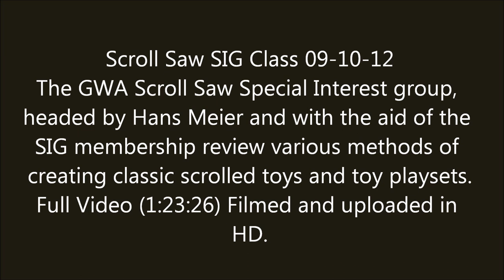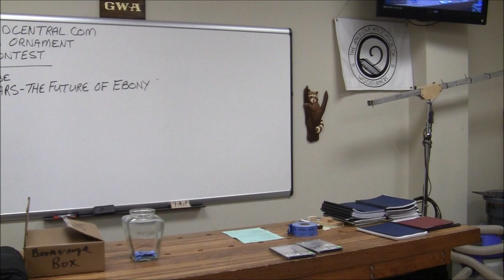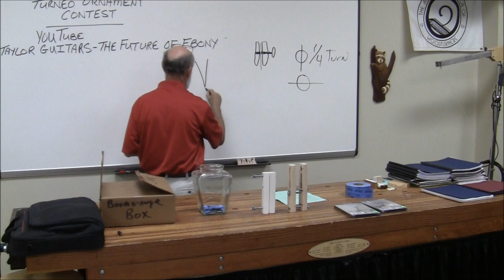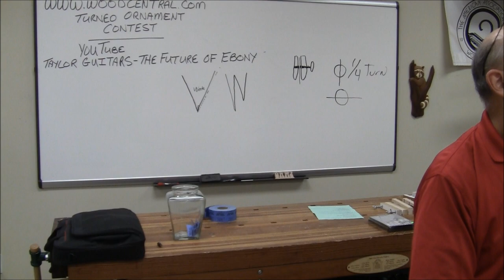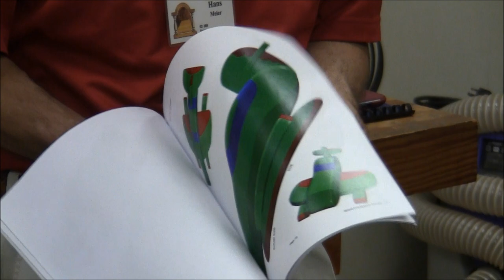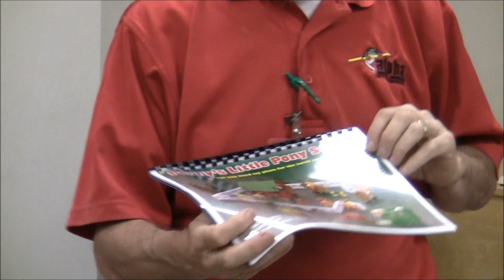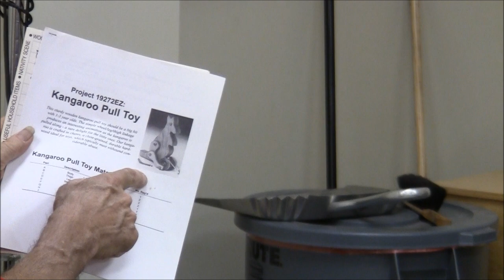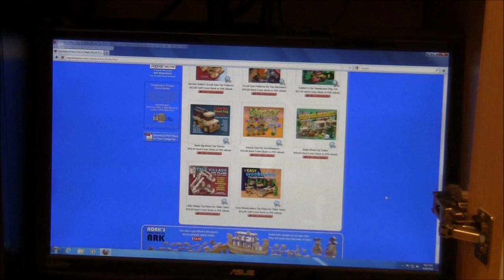2012-09-10 Toys & Playsets by Hans Meier - GWA Scroll Saw SIG (1h23m26s)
Scroll Saw SIG Class 09-10-12
The GWA Scroll Saw Special Interest group, headed by Hans Meier and with the aid of the SIG membership review various methods of creating classic scrolled toys and toy playsets. Full Video (1:23:26) Filmed and uploaded in HD.